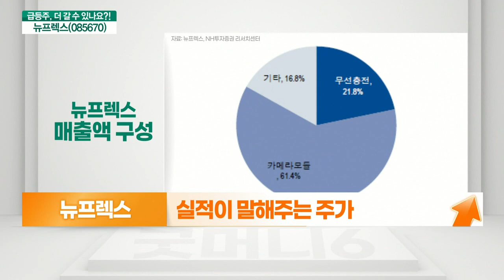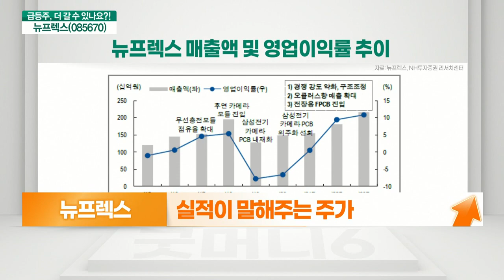뉴프렉스(085670)... 실적이 말해주는 주가, 3분기 분수령_기대해도 괜찮아 (20210707)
- 실적이 말해주는 주가
- 연성인쇄회로기판 제조 판매 업체
- 2021년 1분기 실적까지 적자 상황
- 향후 실적 턴어라운드 기대
- 삼성전기 카메라 모듈용 FPCB 외주화 선회
- 주요 경쟁사 물량 축소 수혜
- 中 오큘러스 VR기기에 부품 납품
- 2021년 매출액·영업이익 증가 전망

- 매출 73% 스마트폰 카메라 모듈에서 발생
- 삼성전자 협력사 매출 비중 높은 상황
- 하반기 빠르면 3분기부터 매출 반영 전망
- 낮은 수익성 염두 필요
- 갤럭시 흥행 실패 시 적자 지속 불가피
- 전기차 배터리용 FPCB 성장성 주목
- 뉴프렉스 전장용 FPCB 공급 예정
- 빠른 성장 전략 필요
- 이미 폭스바겐 납품 중
- 아이오닉5에 들어가는 OLED에 적용